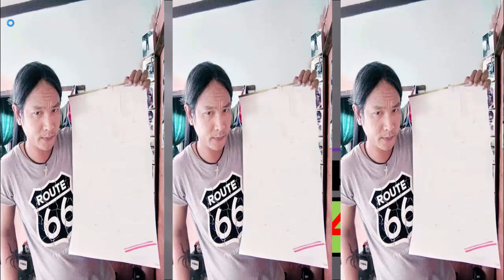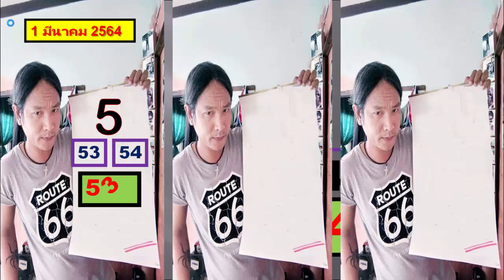1 เมษายน 2564 ชัวร์หวยเด็ด 3 หลัก ** 2 คู่ (เลขคู่)